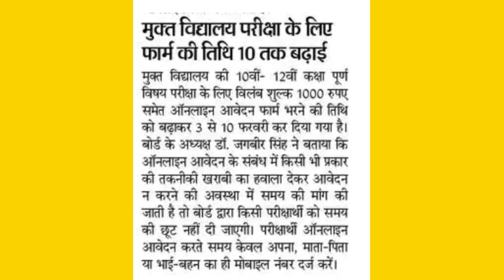haryana open Board exam 2022 | HBSE open Board exam form Last date extended | हरियाणा ओपन बोर्ड ।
Haryana Open Board latest updates | Haryana Board open | HBSE 10th 12th open board | haryana open board exam form last date extended |

hbse open board 2022.

Haryana Board.
HBSE BOARD Exam.
HBSE Open Board exam.

hbse.